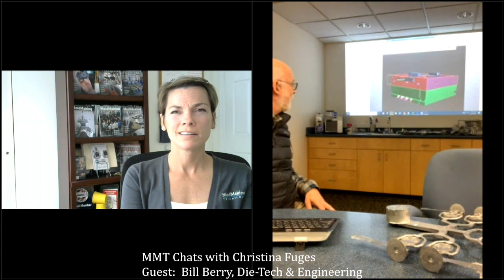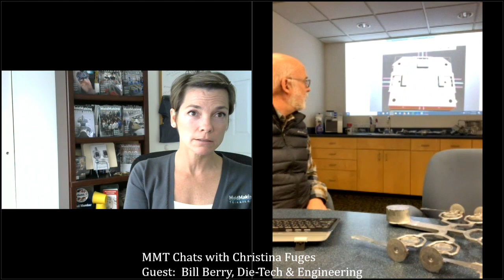MMT Chat: Mold Builder Stands and Delivers during Coronavirus Outbreak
MoldMaking Technology Editorial Director Christina Fuges chats with Bill Berry, Owner of Die-Tech & Engineering about the team effort and technology it took to produce a complex tool in record time to ramp up production on much-needed ventilators.